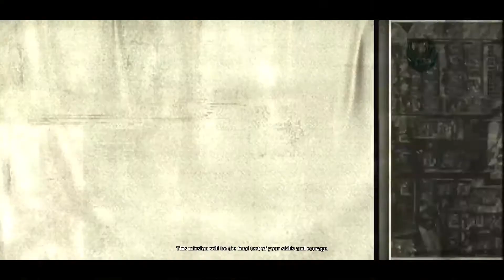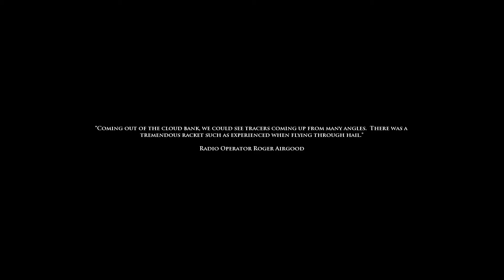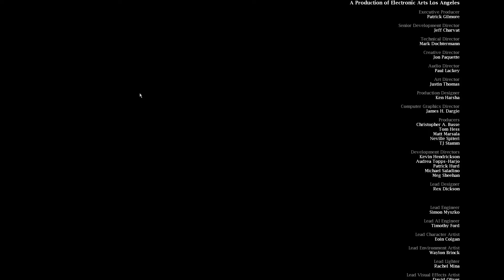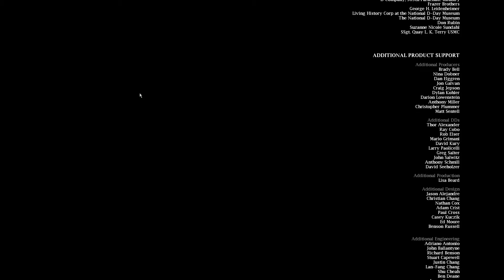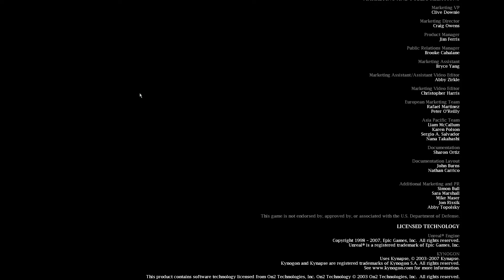Medal of Honor: Airborne - Mission 6 - Operation Der Flakturm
Medal of Honor Airborne was released in 2007. It is a game I didnt hear much about, and that made me curious. So I decided to see why is that. Was it a bad game or was it just released in a bad time. Join me on this adventure to see why.

P.S. The game is good... It is very short, the concept is very interesting. The idea of leveling up the weapons is cool. It has great graphics, sometimes weird tho. The Italians dont have their own weapons, they use the German ones, Kar98 and Mp40. It can get a little annoying sometimes, with top tier enemies and very frustrating in mission 5 with those respawning snipers... It is very difficult to aim, and even when you aim, the shot might not go where you want it to. That is about it.